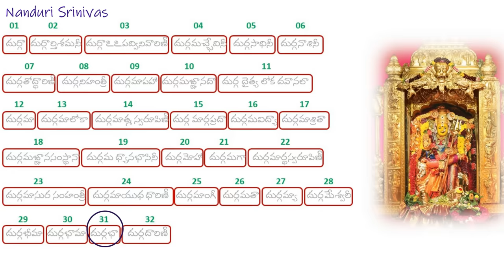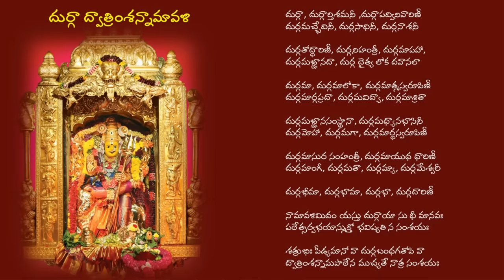1000 లలితా సహస్ర నామాల ఫలాన్నిచ్చే 32 రహస్య నామాలు | 32 Secret names of Durga | Nanduri Srinivas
What if we dont know how to chant 1000 namas of Lalitha Sahasram? Godess Kanaka Durgamma gave 32 divine names that give equal power of Lalitha Sahasram.

They are called Dwatrimshat namavali. In this video , those 32 namas and their meanings are explained in detail

Q) రహస్య నామాలు అంటే ఏమిటి? బయటకి చదువకూడదా?
ఆ) రహస్య నామాలు అంటే, "బయటకి కనపడని సూక్ష్మమైన అర్ధాలు ఉన్న నామాలు" అని అర్ధం

Q) 32 Namas PDF in English & Telugu (Use your GMail ID to open it)

English Sub titles courtesy: Smt. Divija Reddy (Sydney). Our sincere thanks for her contributions